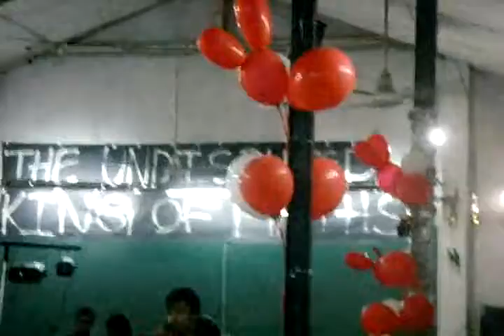Dushyantha Mahabaduge's Combined Maths Class in 2009 A/L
Last Day of Dushyantha Mahabaduge's Combined Maths Class in 2009 A/L  At Rotary Hall - Nugegoda.